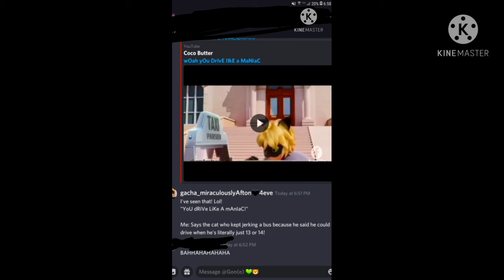So I was just talking with my friend on Discord when...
The thumbnail idea is inspired by a song but I don't remember what it's called but I just wanted to tell you the idea for the lyrics were from a song but not the original version! Like a parody! :)